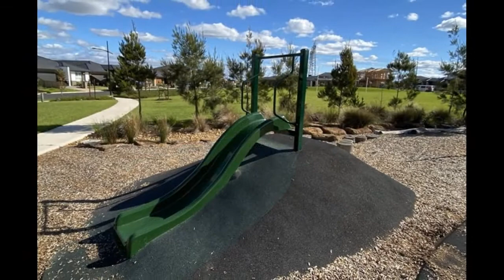Malone Circuit Playground, Deanside